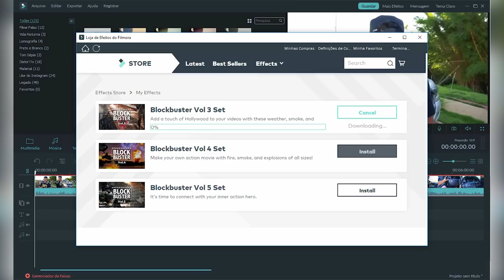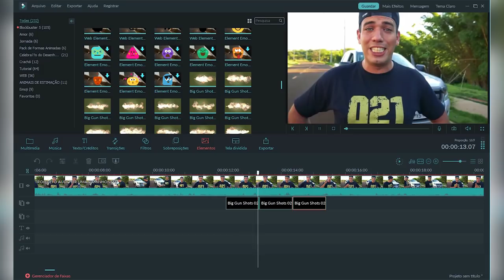ELE DEU NOTICIAS DO NAMORADO DA INTERESSEIRA 😲